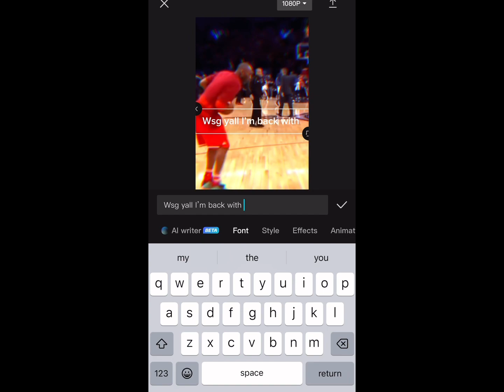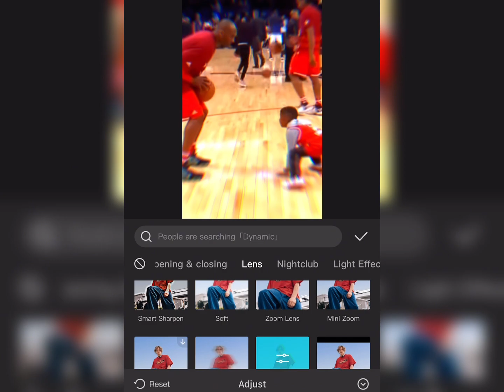How To Add Chrome Blur Onto Your Videos 🔥